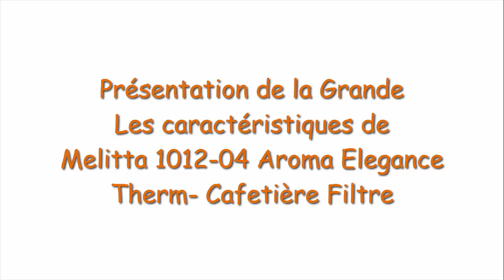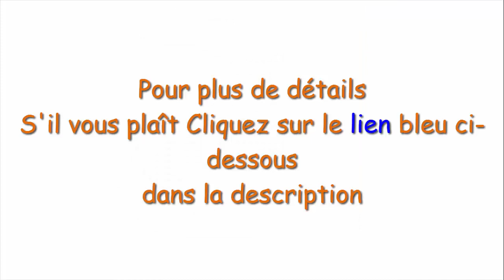Melitta 1012-04 Aroma Elegance Therm- Cafetière Filtre La revue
Obtenez Melitta 1012-04 Aroma Elegance Therm- Cafetière Filtre Prix spécial

La passion du café ! C'est la valeur qu'incarne Melitta depuis 1908, l'année où Melitta Benz inventa le premier filtre à café, révolutionnant ainsi la préparation du café. Cet amour du café reste encore ce qui motive aujourd'hui la société pour offrir toujours et encore avec compétence, esprit d'invention et passion du produit une qualité supérieure et un café à l'arôme incomparable.